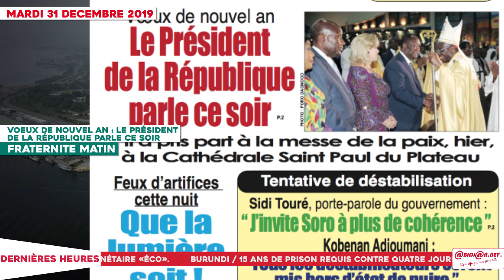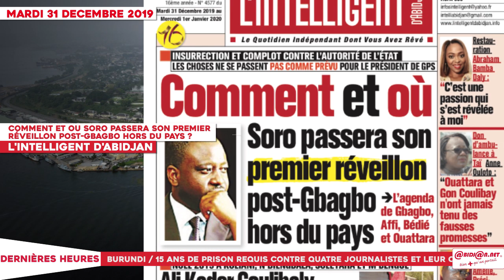Le Titrologue du 31 décembre 2019 : Le cardinal Kutwa supplie Ouattara de libérer les pro-Soro